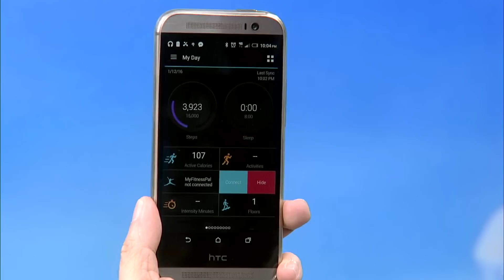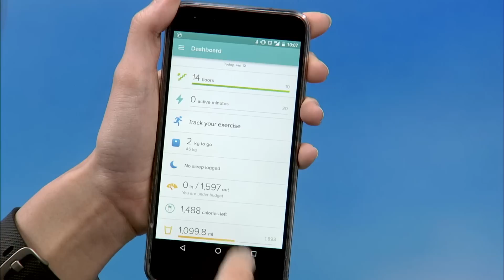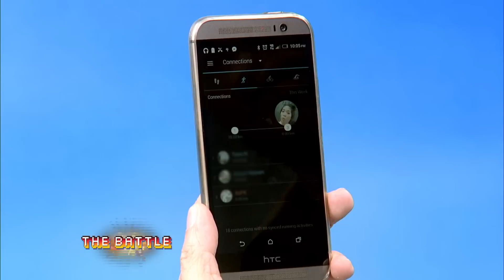รีวิว 2 สายรัดข้อมือ Fitbit Charge HR vs Vivo Smart HR (Garmin)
The Battle ตอนที่20
ช่วง Cool Battle
ออกอากาศวันที่ 17 มกราคา 2559